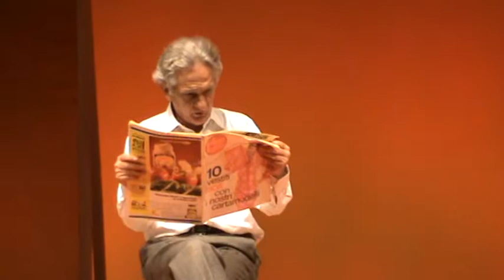Chinaglia e Maestrelli - Tommaso Maestrelli, l'ultima partita